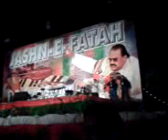MQM's JASHN-E-FATAH Altaf Hussain Speech Part2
Tehreek-e-Insaf pti Imran Khan MQM Altaf Hussain Karachi Nawaz Sharif Benazir Lahore punjaab punjaabi punjabi Aaj Geo Ary tv pakistan ppp pmln pml n pmlq anp capital talk Musharraf 12 may bhutto sita white zani Mohajir sindh azizabad nwfp jamaat islami jamiat Hayderabad sarhad baluchestan feudalism democracy india pathan pushtoon sindhi muttahida apmso lal masjid farooq sattar peshawar talat hussain qazi hussain p j mir Dr. shahid masood faiza kamran khan jawab dehy iftikhar ahmed nadia khan Aamir Ghauri javed malik apdm quetta pakistanonline hamid mir meray mutabiq ptv Bomb Blast sawat aitzaz geopakistani munir malik Leader Emergency Islamabad Shahbaz Bilawal Asif Ali Zardari